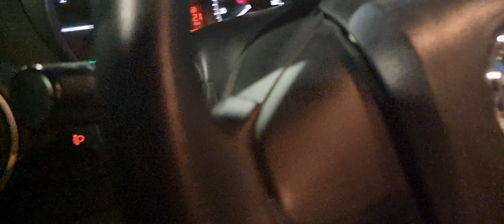Bán Tải Em Về Thêm Mẫu Mới!Nhà Hiện Tại Rất Nhiều Xe!Anh Em Qua Ủng Hộ Đi Ạ!Hotline:0866990338